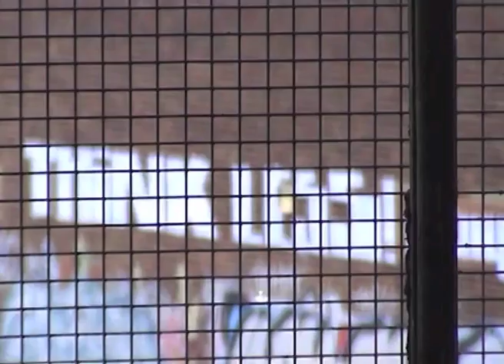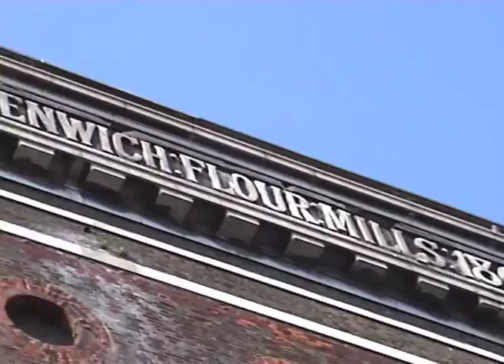Mumford's Greenwich Flour Mill during redevelopment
2004